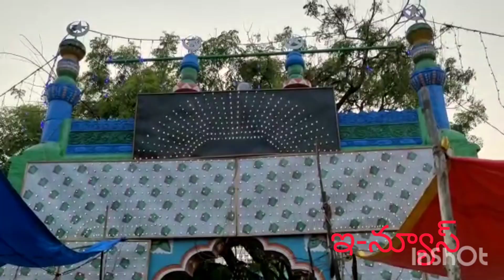కడప జిల్లా పులివెందుల మల్యాల సయ్యద్ ఇమాంబి దర్గా ఉరుసు వైభవంగా జరిగింది